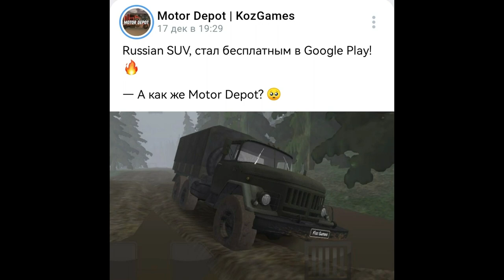НОВАЯ ИНФОРМАЦИЯ ОБ ОБНОВЛЕНИИ MOTOR DEPOT | ИГРА ОТ KOZGAMES ТЕПЕРЬ БЕСПЛАТНА